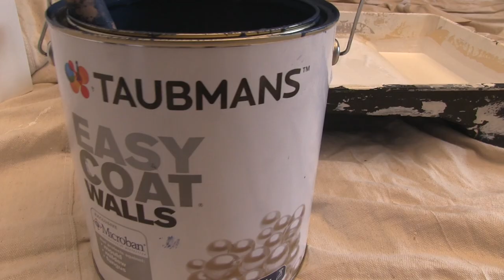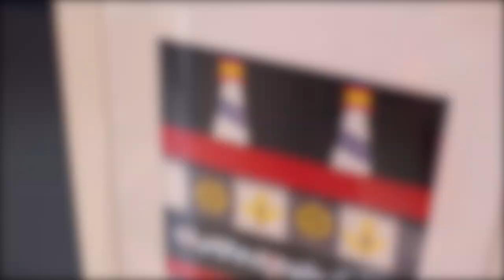Painting Harry's Bedroom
This video shows what is involved in painting a bedroom a dark colour and also features our little customer's reaction to his new super cool room.

Harry is a 5 year old boy. He loves lego, cars and pretending to be a super hero. But Harry's room needed rescuing from the evil villain. WHITE WALLS! Lucky for Harry, Rochele Painting came to the rescue and transformed his bedroom into a super cool room with the walls in Taubmans Admiralty and the doors and trims in Dulux Vivid White.

For more information on painting a room in your QLD house or unit visit our interior painting

or phone 1800 ROCHELE